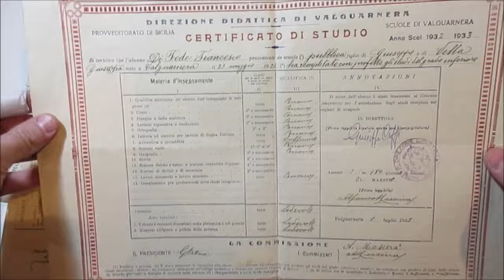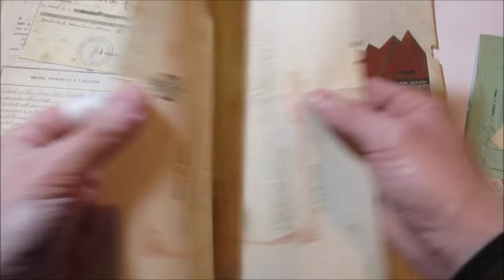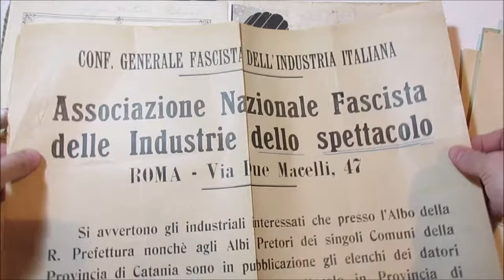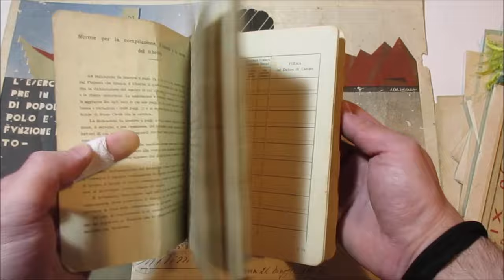Asta 45 - Lotto 26 - Era Fascista - Miscellanea di alcune decine fra, documenti, libretti, cartoline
Era Fascista - Miscellanea di alcune decine fra, documenti, libretti, caroline, pagelle, diplomi, fatture, calendari ed altro, raccolti in un carpettone. Molto interessante per gli specialisti.